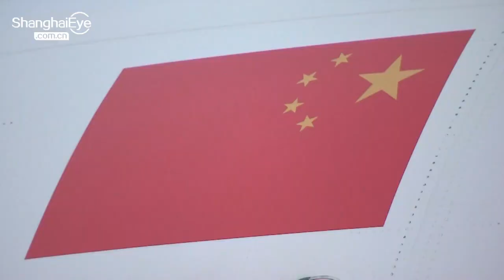Asia and Pacific Region not a place for geopolitical chess game - Wang Yi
The "pause button" has not been pressed on cooperation under the Belt and Road Initiative (BRI) since the COVID-19 pandemic last year, Chinese State Councilor and Foreign Minister Wang Yi said on June 23.

Addressing the Asia and Pacific High-level Conference on Belt and Road Cooperation, Wang said cooperation under the initiative has progressed against the headwind of the pandemic, hailing its strong resilience and vitality.

"Asia and Pacific Region is developing at the fastest speed with great potential and the most active collaboration. It takes up 60 percent of the world's population and 70 percent of the world's GDP. The region has continued to play important role in fighting the global pandemic and boosting economic recovery. It is a place for cooperation, and not a place for geopolitical chess game." Said Wang Yi.